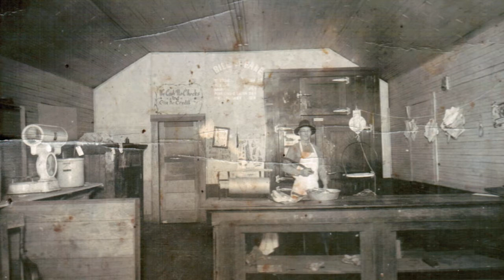Seligman, Arizona Cowboy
Private photo collection of photos from "yesteryear" in Seligman, Arizona.